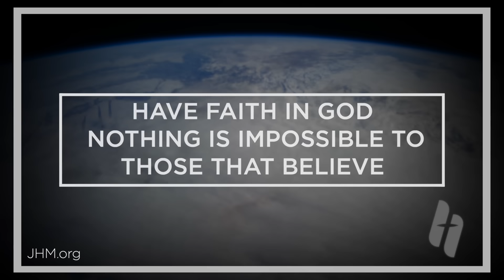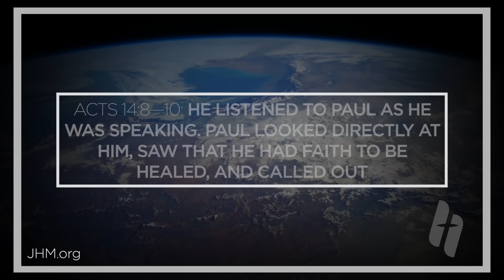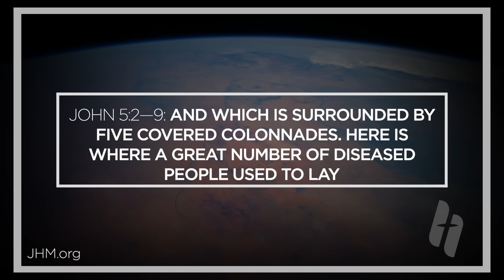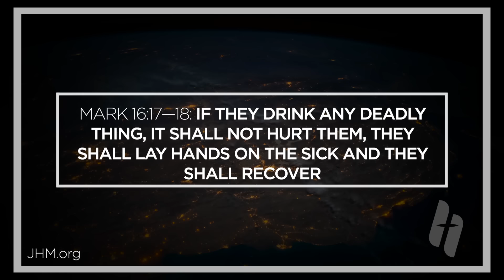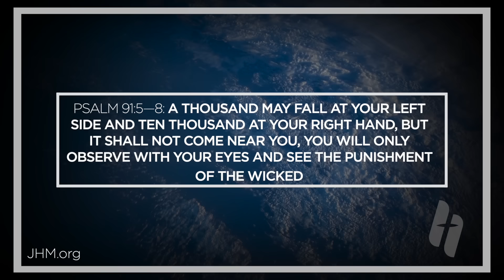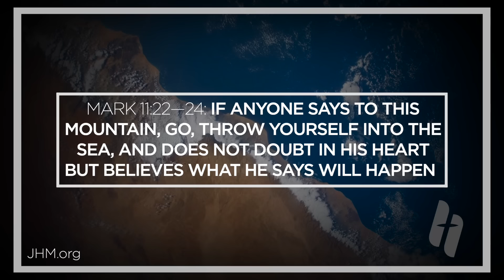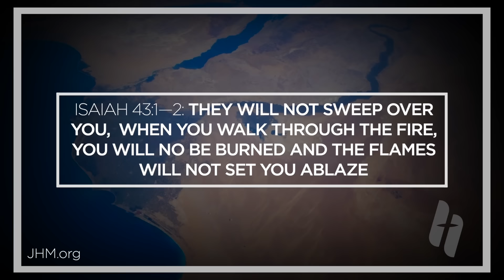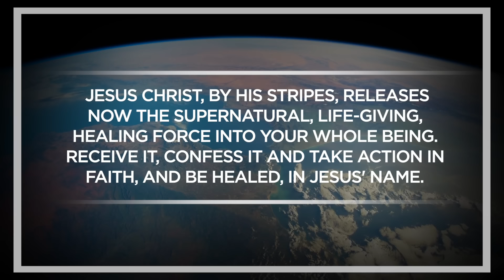Healing Scriptures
Do you need healing in your life? Pray along with Pastor Hagee as he reads scriptures on healing.